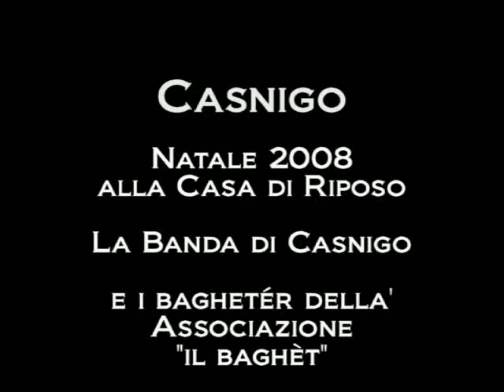natale 2008 a Casnigo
Casnigo, Natale 2008. L'intervento dei musicisti della Banda di Casnigo e dei suonatori della Associazione "Il baghèt"